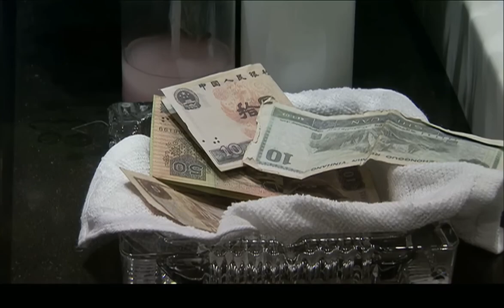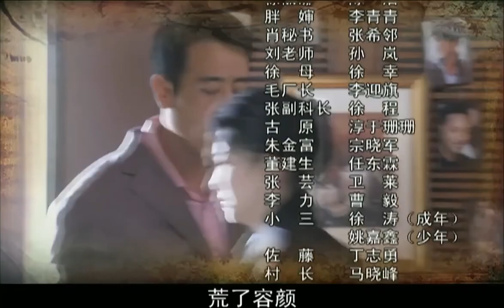【家庭情感大劇】滬錦人家 EP38丨於和偉/辛柏青/塗松岩/林永健/何賽飛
🎞️故事概要：
        該劇以老馬家為中心。馬一毛賣肉撈外快被戴壞分子帽，妻子胡根娣在裡弄生產組工作，女兒馬拉被莫文輝弄大肚子，莫文輝變身闊少，馬拉準備東渡日本。馬家子女命運不同。馬鳴大學畢業成公務員，面臨考驗與打擊。小兒子馬風燒莫文輝摩托車後去廣東闖蕩。老馬家故事反映出時代變遷中人物的坎坷經驗與艱難抉擇。

老马家的幸福往事